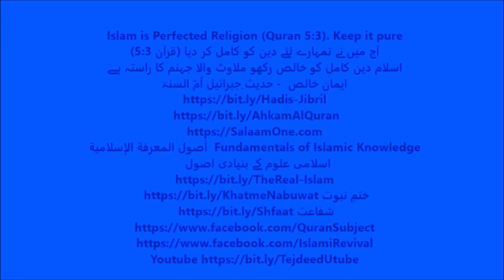احکام القرآن 99 اردو quran commands #99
الله تعالی نے اسلام کے بنیادی عقائد ایمان ، عبادات او احکام کو قرآن میں واضح آیات محکمات کے ذریعہ سے بیان فرما دیا تاکہ کوئی شک و شبہ نہ رہ جایے،  رسول اللہ ﷺ  ںے قرآن پر عمل پیرا ہو کر اپنی سنت سے عملی نمونہ پیش کیا جو نسل در نسل تواتر سے منتقل ہوتا آرہا ہے تاکہ کسی دوسرے انسان کی تاویل کی ضرورت نہ پڑے-  تین بنیادی علوم میں قرآن کی آیت محکمہ ,سنت ثابتہ اور فریضہ عادلہ باقی زائد ہیں-